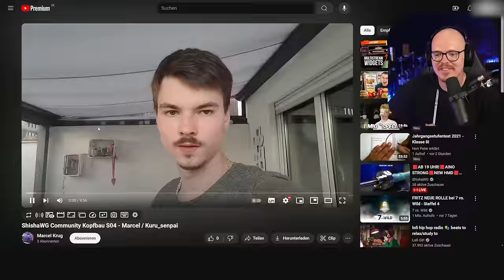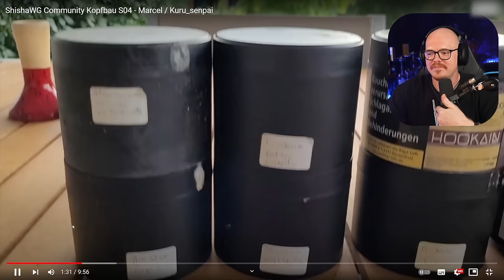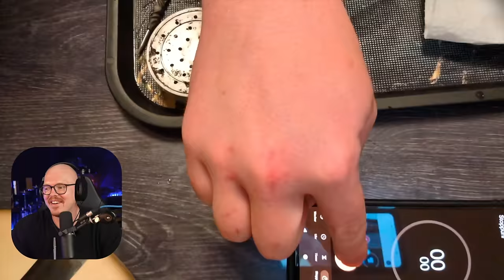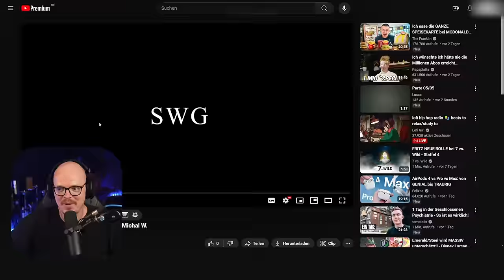Er hat NOCH NIE einen Kopf gebaut?! - Community Kopfbau S04E02!